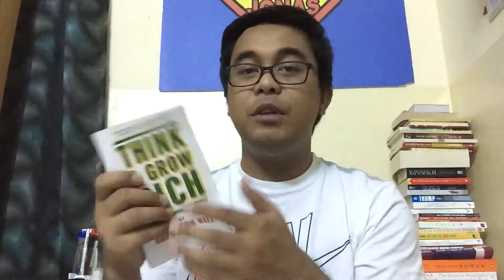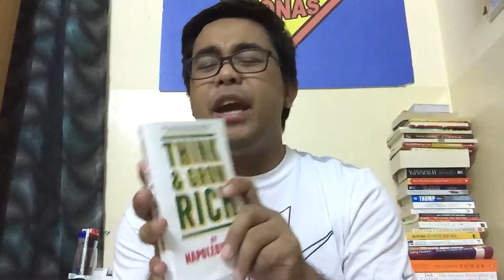Think and Grow Rich by Napoleon Hill | Jonas DuPodcast 11